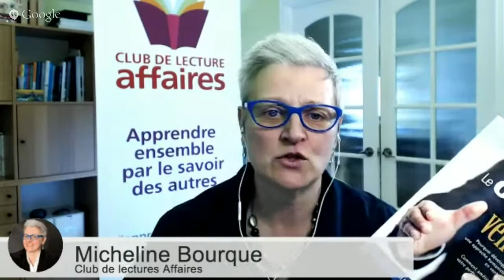Perspectives Auteur Jean Pierre Lauzier de JPL Communications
En 2011, Jean-Pierre Lauzier en collaboration avec Nathalie Laforest a écrit et publié un livre qui s'intitule "Le Coeur aux ventes: Pourquoi développer une approche humaniste en vente".  Est-ce un jeu de mots intentionnel ou subliminal pour parler du Coeur au ventre? umm... Je soupçonne fortement que oui car personnellement, je n'arrive pas à dire le Coeur aux ventes sont vouloir dire le Coeur au ventre... Et après avoir feuilleté le livre, on se rend compte que de toute façon,  c'est le mot 'coeur' qui est important dans cette histoire.

Vendus à plusieurs milliers depuis sa parution, venez découvrir l'auteur, Jean-Pierre Lauzier, et l'histoire de son livre, avant, pendant et après.

Qui est Jean-Pierre Lauzier?
Pourquoi écrire un livre?
Comment s'y prendre pour le faire?
Qu'en a-t-il retiré?
De quoi traite se livre plein d'acronyme de son propre cru: IMU, EVA, QA.
Joignez-vous à nous le 8 juillet prochain pour un entretien, Perspectives Auteurs avec Jean-Pierre Lauzier,  Conférencier international, coach d'affaires et formateur. Avec sa conjointe et partenaire d'affaires, Nathalie Laforest, ils gèrent un entreprise très connue au Québec et ailleurs:  JPL Communications

Pour venir découvrir Jean-Pierre Lauzier et son livre: Le coeur aux Ventes: Pourquoi développer une approche humaniste en vente et comment améliorer votre performance? Joignez-vous à nous sur Google+, en cliquant sur ce lien. C'est gratuit

Le coeur aux Ventes: Pourquoi développer une approche humaniste en vente et comment améliorer votre performance? Publié chez les Éditions Un Monde Différent. 217 pages.